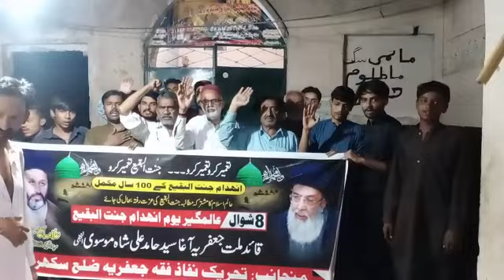Sukkur 8 Shawwal Youm e Inhadam e Jannatul Baqee Protest